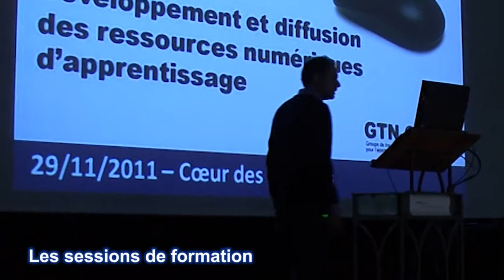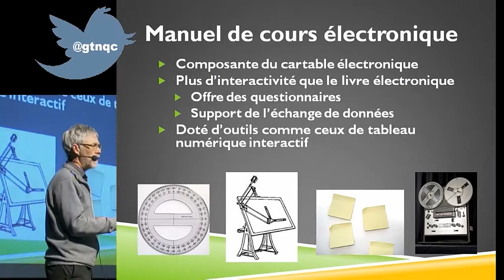Entrevue avec Michèle Gauthier - Journée d'étude du GTN-Québec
Montréal, 29 novembre 2011 - Michèle Gauthier (Cégep@distance) partage son appréciation à l'issue de la journée d'étude sur le développement et la diffusion des ressources numériques d'apprentissage organisée par le Groupe de travail québécois sur les normes et standards TI pour l'apprentissage, l'éducation et la formation (GTN-Québec).